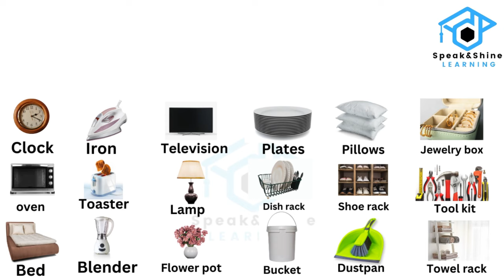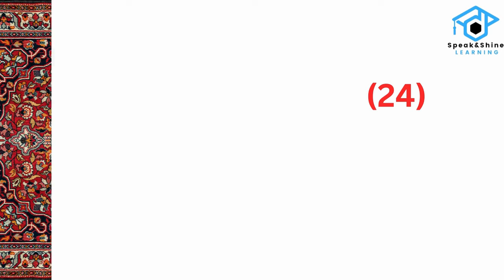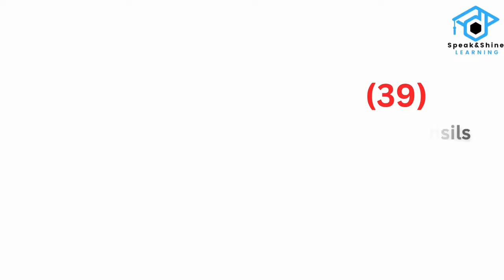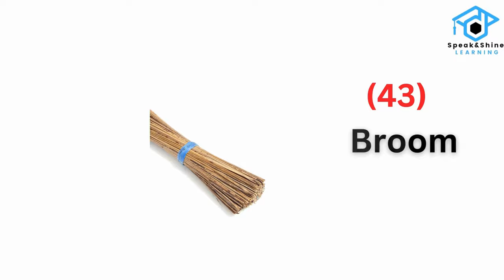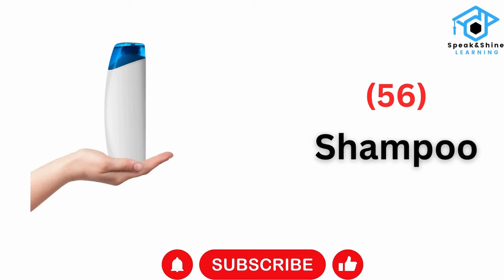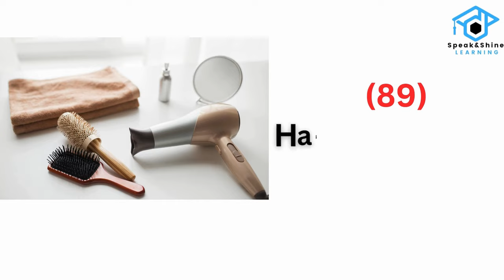100 Home used item in english|| Learn English Vocabulary ||Learn Useful Vocabulary by Pictures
100 Home used item in english|| Learn English Vocabulary ||Learn Useful Vocabulary by Pictures